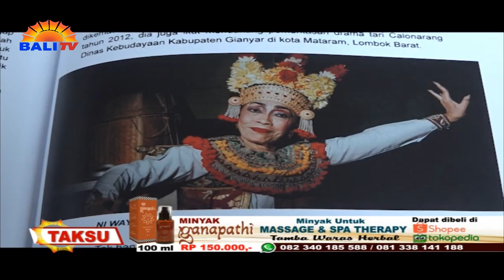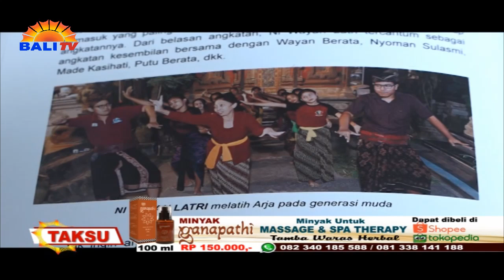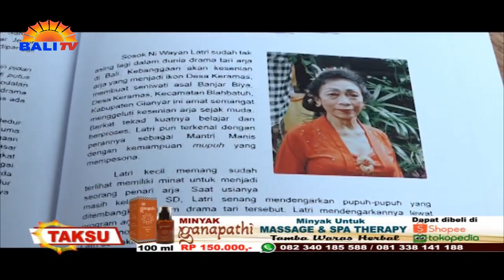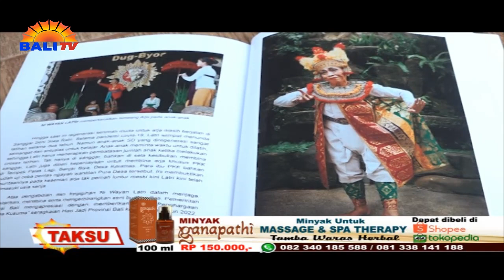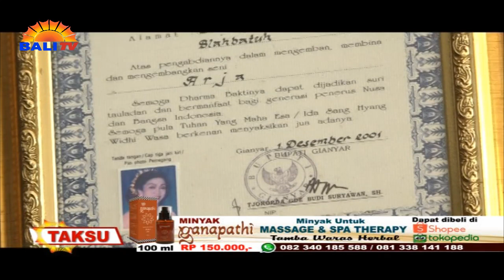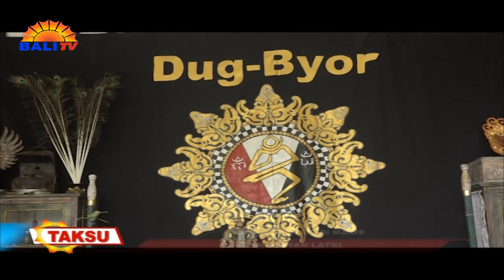KARAKTER MANTRI MANIS - NI WAYAN LATRI | TAKSU